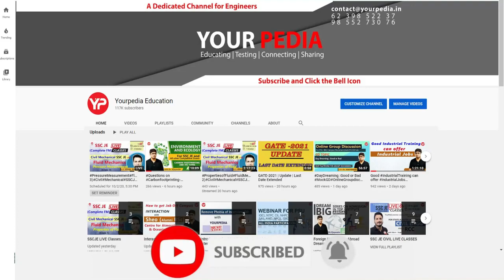Even without Mtech & PhD, you can get Good rank | BPSC Lecturer Final selection Jai Ram | ECE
Even without Mtech & PhD, you can get Good rank | BPSC Lecturer Final selection Jai Ram | ECE | Interview experience BPSC(lecturer) Final selection  | BPSC Lecturer preparation

Interested candidates to prepare for BPSC Lecturer Interviews fill Google form